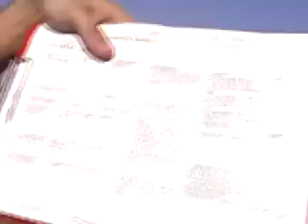The Making of the Bus Blues Videoclip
This short video, shot and edited by Anja Bretfeld, gives a behind the scenes look at the shooting of the community based clip. It features many Darwinians and Triple J's Ronan Sharkey.